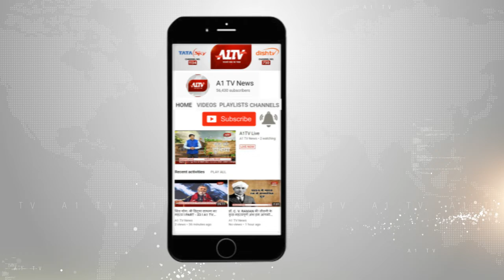राजसमंद : आयकर विभाग की कार्रवाई, दो कारों में मिले चांदी के आभूषण